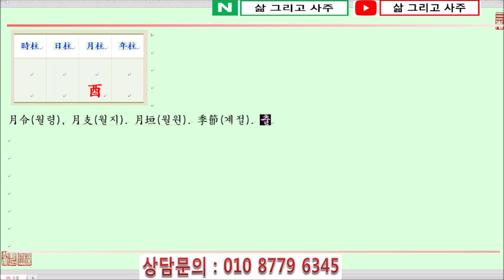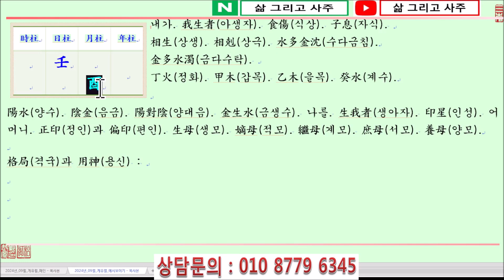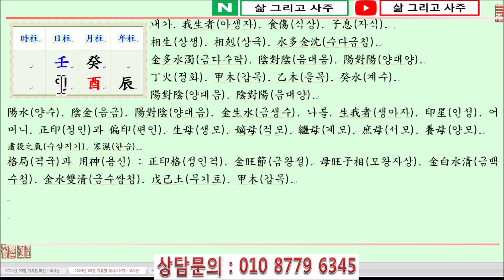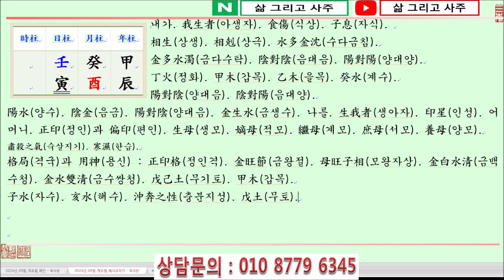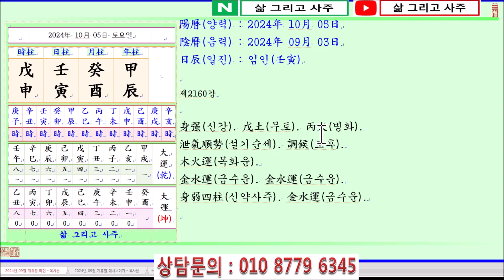[출산택일/일진사주명리학]_제2160강_2024년 10월 05일(갑진년 계유월 임인일)_임수 유월생 임인일주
안녕하세요...

오늘은...

갑진년(甲辰年) 계유월(癸酉月) 임인일(壬寅日)이며,

일진(日辰)은 임인(壬寅)입니다.

오늘은 임수일간이 仲秋(중추)이자 金旺節(금왕절)인 酉月(유월)에 태어났을 때 四柱(사주)보는 법에 대하여 알아봅니다.

壬水日干(임수일간)이 仲秋(중추)인 酉月(유월)에 태어났습니다.

四柱(사주)의 格局(격국)으로 보면, 陽水(양수)인 壬水(임수)가 月支(월지)에서 陰金(음금)인 酉金(유금)을 보아 正印格(정인격)이 됩니다.

陽水(양수)인 壬水(임수)는 大海水(대해수)로 큰 바다나 江湖水(강호수)에 比喩(비유)할 수 있습니다.

즉 陽水(양수)인 壬水(임수)는 크고 넓고 깊은 큰 槪念(개념)의 水(수)가 됩니다.

旺(왕)하면 沖奔(충분)하는 性質(성질)이 있어 큰물이 氾濫(범람)할 憂慮(우려)가 있습니다.

壬水(임수)가 旺(왕)하면 戊土(무토)로 堤防(제방)하고 丙火(병화)로 調候(조후)해야 합니다.

萬若(만약) 壬水(임수)가 旺(왕)한 중에 戊土(무토)를 보지 못하면 食傷(식상)인 木(목)으로 水(수)의 氣運(기운)을 洩氣(설기)하고 財星(재성)인 火(화)로 調候(조후)해야 합니다.

反對(반대)로 壬水(임수)가 身弱(신약)하면 이때는 印星(인성)인 金(금)을 얻어 壬水(임수)의 根源(근원)을 만들어야 하며, 官殺(관살)인 土(토)를 보는 것은 좋지 못합니다.

壬水日干(임수일간)이 태어난 月令(월령)을 보면 仲秋(중추)인 酉月(유월)입니다.

酉月(유월)은 申酉戌西方(신유술서방)으로 季節(계절)은 가을이 되며, 五行(오행)으로는 金(금)이 帝旺地(제왕지)로 매우 旺(왕)합니다.

더하여 水(수)는 酉月(유월)에 沐浴地(목욕지)로 弱(약)하지 않으니 母旺子相(모왕자상)한 局勢(국세)가 됩니다.

단, 申月(신월)의 壬水(임수)는 沖奔(충분)하는 性質(성질)이 있어 戊土(무토)를 取用(취용)했다면,

酉月(유월)의 壬水(임수)는 沖奔(충분)하는 性質(성질)이 없고 金白水淸(금백수청)함을 좋아하는 시절이 됩니다.

그래서 戊土(무토)로 壬水(임수)를 堤防(제방)하기 보다는 甲木(갑목)으로 壬水(임수)의 氣運(기운)을 洩氣(설기)하고 丙火(병화)로 調候(조후)하는 것이 좋습니다.

자고로 金白水淸(금백수청)은 土(토)가 있으면 濁(탁)하게 됨을 念頭(염두)에 두어야 합니다.

年支(년지)를 보면, 偏官(편관)인 辰土(진토)를 보았으나 月支(월지)의 酉金(유금)과 辰酉合金(진유합금)하여 印星(인성)인 金(금)이 旺(왕)해지게 됩니다.

月干(월간)에는 刧財(겁재)인 癸水(계수)가 透出(투출)하여 寒氣(한기)를 가중시킵니다.

日支(일지)에서는 食神(식신)인 寅木(인목)을 보아 壬寅日柱(임인일주)가 되고 年干(년간)에 甲木(갑목)이 透出(투출)하여 土(토)의 濁氣(탁기)를 除去(제거)합니다.

감사합니다.